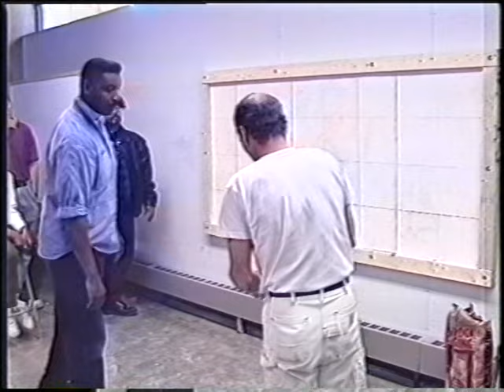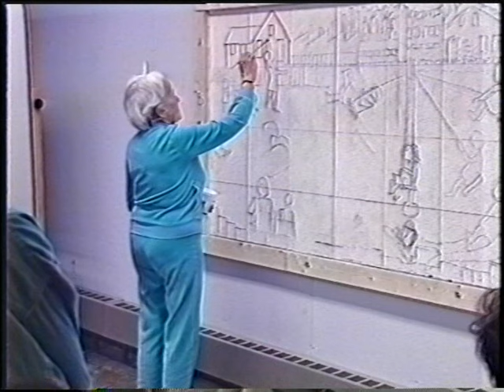Fresco Painting Workshop: (Part 1) The Arts Foundation of Michigan Fresco Workshop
The Fresco Workshop, featuring two of Diego Rivera's assistants, Stephen Pope Dimitroff and Lucienne Bloch, as well as their own assistants, Richard and Deborah Zuccarini at the Detroit Institute of Art, Nov 18-20th, 1994.